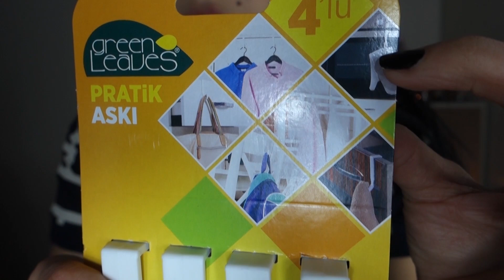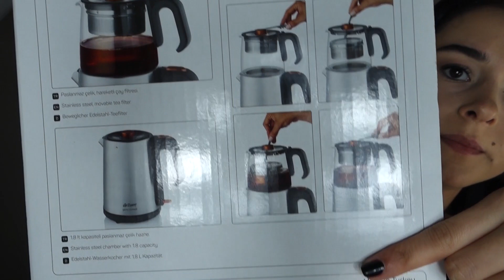ÇEYİZ ALIŞVERİŞİM || Emsan - Karaca Home - Arzum + fasülyeler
Herkese selam !!

ÖĞRENMEYEN KALMAYACAK!

Bugün, ÇEYİZ ALIŞVERİŞİM || Emsan - Karaca Home - Arzum + fasülyeler ile karşınızdayım.

Kameranın karşısında oturarak sizlere çeyizlerimi göstermeyi nasıl da özlemişim :)

Aliexpress Ürün Bilgisi
*** Kristal Şeffaf Cam Mumluk *** US $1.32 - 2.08
Mağaza Linki
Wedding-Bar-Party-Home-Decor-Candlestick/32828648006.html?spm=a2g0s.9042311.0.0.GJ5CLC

*** Arzum Çaycı Heptaze Çay Makinesi PASLANMAZ ÇELİK - AR3024 / 389,90 ₺ ***

Bu arada istediğim tost makinesini yine Arzum'dan buldum. İsterseniz sizede fikir olması için onunda linkini bırakıyorum kızlar
*** Arzum Tostçu Delux Izgara ve Tost Makinesi PASLANMAZ ÇELİK - AR2001 / 419,90 ₺ ***

NOT: Granite plakaları sayesinde 180 derece açılıp döküm ızgara olarakta kullanılabiliyor olması beni diğer ele geçiren özelliği oldu.
Ay bir taşta iki kuş hem tost makinesi hem ızgara !
Ayrıca bir seferde 6 adet tost yapabiliyormuş bu sayı da hoşuma gitmedi değil :)
He bir de unutmadan piyasada Arzum Tostçu Delux diye geçiyormuş :)

Umarım keyifle izlersiniz - izlemişsinizdir..

Yeni videoları anında yakalamak için zile bas!
Hoop bildirim gelsin

Beni Instagram'dan Takip Etmek İçin;
Çeyiz hesabım: @nilayin_hobievi
Şahsi hesabım: @nilayguleer

Kamera: Sony DSC-RX100 MARK III